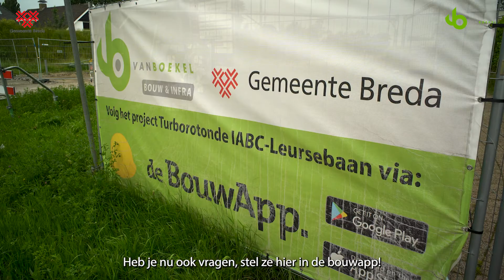Aflevering 6 Turborotonde en fietstunnel Breda